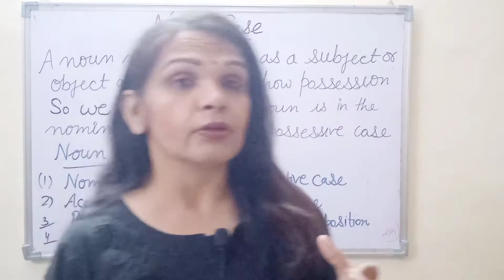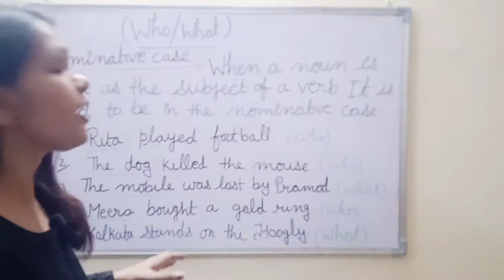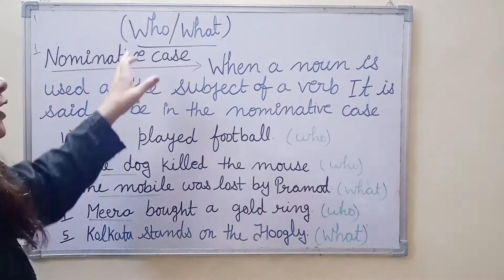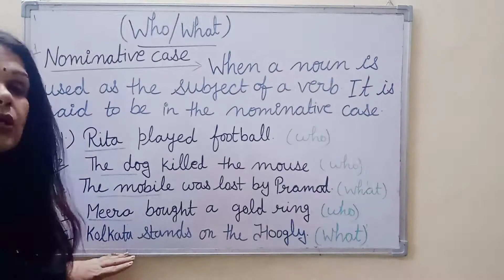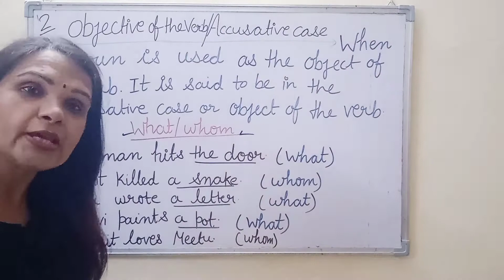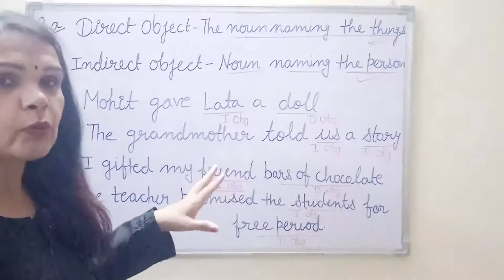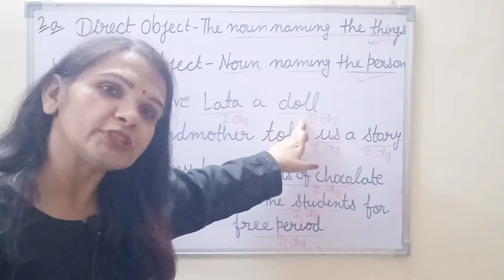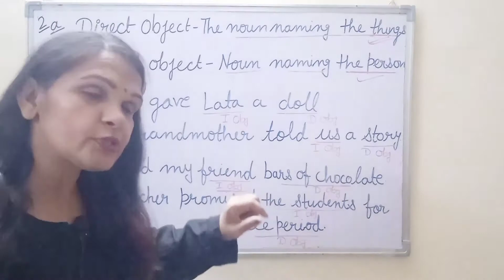Noun Case ( Nominative, Accusative and Possessive)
Hello Friends
 ' Grammar Classes with Rachna Sharma'
Today I will tell u about Noun Case
         Queries to be solved
# Definition of case
# Function nd relations of the noun in a sentence
Link of my Channel:

Videos to watch :

introduction to Sentences
# Subject and Predicate
# Parts of Subject
# Parts of Predicate
Articles Part-1
Articles Part-2
Articles Part-3
Determiners' Part-1
# Determiners Part-2
Determiners Part-3
# Active and Passive voice with Present Indefinite Tense
# Active and Passive Voice with Present Continuous Tense
Active and Passive Voice with Present Perfect Tense
Active and Passive Voice with Past Indefinite Tense
Active and Passive Voice with Past Continuous Tense
# Active and Passive Voice with Past Perfect Tense
# Active and Passive Voice with Future Indefinite Tense
# Active and Passive Voice with Future Perfect Tense.
# Nouns Introduction Part-1
Nouns Kinds of Noun Part-2
# Nouns  Collective, Abstract and Material noun Part-3
Nouns Countable and Uncountable noun Part-4
Noun Gender